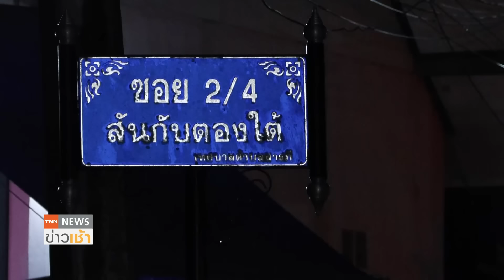เขื่อนภูมิพลรับน้ำเชียงใหม่ กรมชลฯ ยันไม่กระทบ กทม. l TNN ข่าวเช้า l 08-10-2024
มวลน้ำจากเชียงใหม่หลากท่วมอำเภอสารภี และจังหวัดลำพูน ด้านกรมชลประทาน ยืนยันมวลน้ำทั้งหมดไหลลงเขื่อนภูมิพล ไม่กระทบกรุงเทพมหานคร ด้าน “ซีพี ออลล์” มอบเงิน 9.6 ล้านบาทช่วยน้ำท่วม